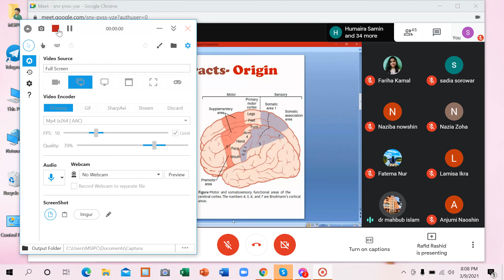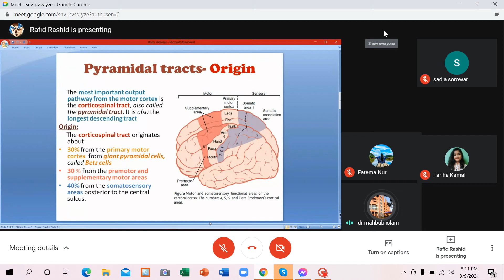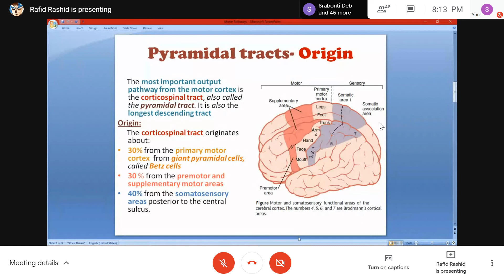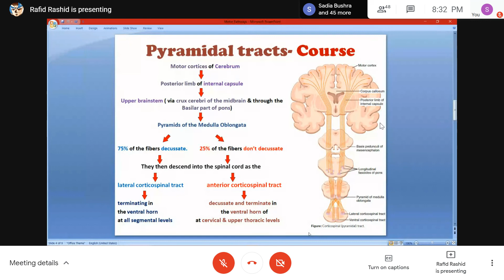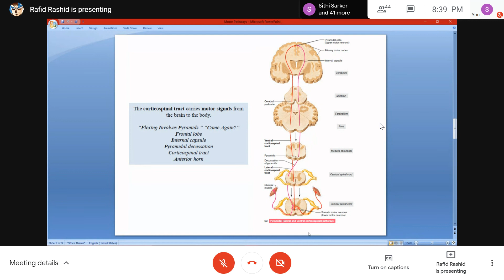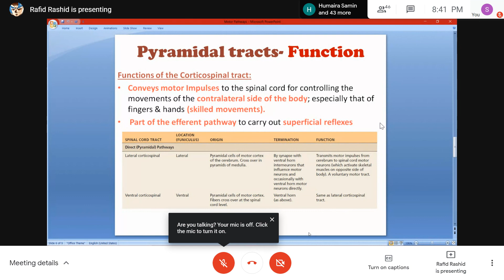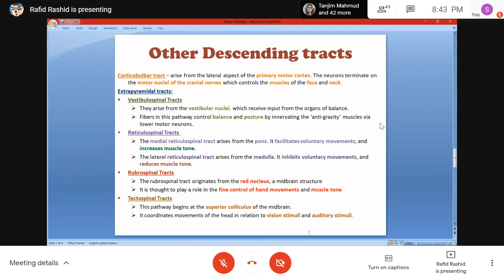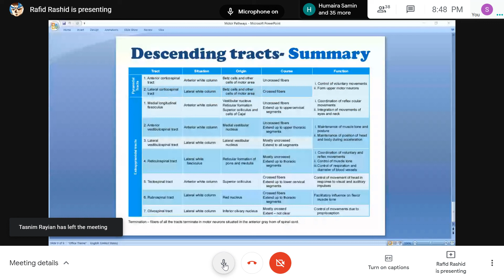Descending tracts | Neurophysiology| Online Lecture